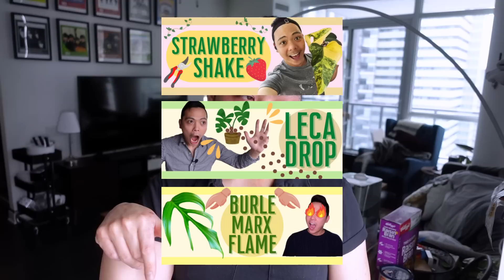I HAVE A PATREON 🤩 & plant chores 💚 watering plants, looking at propagations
Amazon Affiliate Links below for the products I use - As an Amazon Associate I earn from qualifying purchases

4" Foxany Clear Nursery Pots
(USA) - not the same but similar

Pot Popper (Beneficial Nematodes)

T4U 5.5 Inch Self Watering Planter (FOR PON)

7 inch Self Watering Planters (FOR PON)

Hydroguard
(CANADA) - It's very expensive in Canada

Light Meter
(Different) (USA)

T4U 5.5 Inch Self Watering Plastic Planter

10.5 Inch T4U Rectangular Self Watering Planter

17 Inch Rectangular Self Watering Planter

T4U/MOHENA LONG Self Watering Planters

General Hydroponics - FloraMicro, FloraGro, FloraBloom

PH Test Kit

T4U 4 Inch Self Watering Planter (FOR PON)

Lechuza Pon

10.5 Inch T4U Rectangular Self Watering Planter

17 Inch Rectangular Self Watering Planter

T4U Self Watering (6 inch) Planter (FOR PON)

MONSTERA THAI CONSTELLATION
MONSTERA DELICIOSA
PHILODENDRON PASTAZANUM
PHILODENDRON MCDOWELL
PHILODENDRON BRANDTIANUM
ANTHURIUM METALLICUM
ANTHURIUM WAROCQUEANUM
QUEEN ANTHURIUM
PHILODENDRON GLORIOSUM
PHILODENDRON JOSE BUONO
MONSTERA ALBO VARIEGATA
VARIEGATED MONSTERA
MONSTERA ALBO BORSIGIANA
ANTHURIUM MOODEANUM
PHILODENDRON PLOWMANII
PHILODENDRON PINK PRINCESS
EPIPREMNUM PINNATUM SKELETON KEY
SYNGONIUM PODOPHYLLUM ALBO VARIEGATUM
PHILODENDRON 69686
PHILODENDRON FLORIDA
HOYA HANHIAE PINK YELLOW
ANTHURIUM VEITCHII
KING ANTHURIUM
ANTHURIUM REGALE
ANTHURIUM DECIPIENS
PHILODENDRON SNOWDRIFT
HOYA GLABRA SCHLECHTER
hoya kerrii albomarginata
HOYA FINLAYSONII
HOYA FORBESII
ANTHURIUM ESMERALDENSE
HOYA CV PATCHARAWALAI 023
ANTHURIUM PENDULIFOLIUM
Hoya Serpens
Hoya Chinghungensis
HOYA Finlaysonii cv. Chicken Farm
Hoya Lacunosa Super Silver
HOYA POLYNEURA
PHILODENDRON LUXURIANS
ALOCASIA GOLDEN BONE
PHILODENDRON PARAISO VERDE
PHILODENDRON FLORIDA GHOST
AMYDRIUM MEDIUM SILVER
ANTHURIUM FURCATUM
PHILODENDRON BRANDTIANUM
PHILODENDRON GLORIOUS
PHILODENDRON STRAWBERRY SHAKE
ANTHURIUM MAGNIFICUM X REGALE
HOYA THOMSONII WHITE
HOYA AUSTRALIS LISA
HOYA CUTIS-PORCELANA
HOYA OBSCURA
PHILODENDRON BILLIETIAE
HOYA MATHILDE
SYNGONIUM T24
SYNGONIUM MOTTLED
SYNGONIUM MOJITO
ANTHURIUM METALLICUM
ALOCASIA Reginula BLACK VELVET
PHILODENDRON CREAM SPLASH
SYNGONIUM AUREA VARIEGATA

RARE PLANT UNBOXING
REPOT WITH ME
PROPAGATE WITH ME
PLANT HAUL
LECA
LECHUZA PON
SEMI HYDRO
HYDROPONICS

Camera: Sony Cybershot ZV-1
Microphone: BOYA 2.4G Wireless Lavalier Microphone
Editing Program: FilmoraPro
Creative Content: Canva